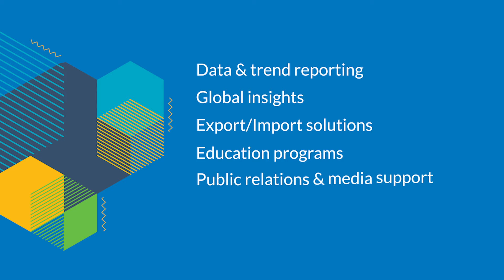Join the APPA Network of Pet Product Professionals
Our industry has a responsibility to provide products that help our pets stay healthy, safe and happy. At APPA, we give you solutions and resources to help you fulfill that responsibility.